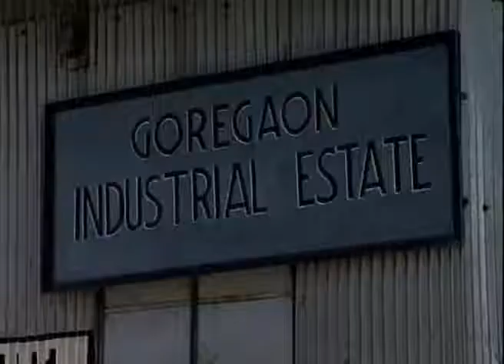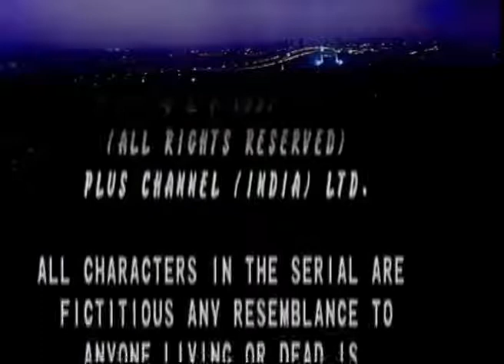Swabhiman Episode 13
Come be a part of “The Beautiful  Journey of Medha & Rishabh,The Lovable couple of 90’s Television Series “SWABHIMAN” .The Beautiful “CHANNA” &  The Handsome “ROHIT “ become the  popular name in each & every  house hold in the 90’s.
In the journey of “MEDHA & RISHABH” One Can Get All “Nine Ras of Life”. In their journey you get
Shringar Ras (Love) , Hasya Ras (Joy) , Adhuta Ras (Wonder), Vir Ras (Courage), Shanta Ras (Peace),
Karuna Ras (Sadness),Raudra Ras (Anger),Bhayanak Ras (Fear),Vibhasta Ras (Disgust).